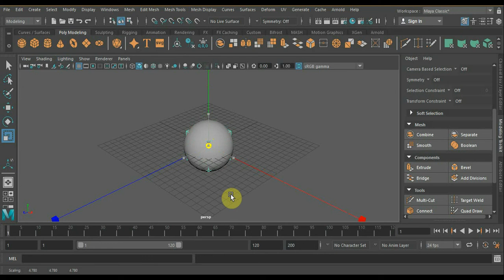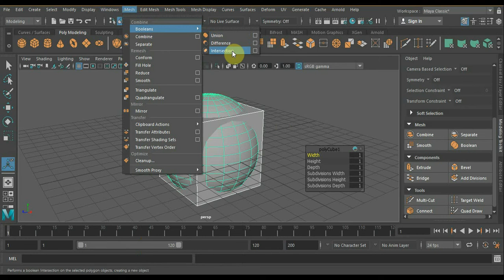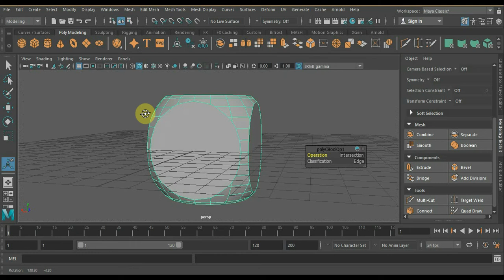MAYA 2018 эксперимент по BOOLEAN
Программа MAYA 2018 объединение удаление и сращивание обьектов